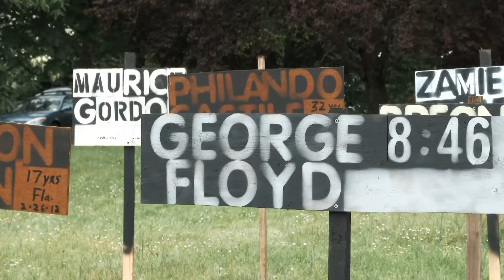Sunday Nation Roundtable: Black Advocates Push for Police Reform in Farmington Hills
Danielle Ware, the president of the Community Equity Organization, and Rev. Dr. Patricia Coleman-Burns, the senior pastor of the First AME Church of Farmington Hills, are in a crusade to reform policing in the City of Farmington Hills, MI. The city has been in the news lately for questionable conduct against Black people, who make up some 20 percent of the overall population in that suburban community. Ware and Coleman-Burns discussed the issue during a roundtable interview on Sunday, Nov. 27 on "Sunday Nation with Bankole Thompson," which airs every Sunday from 1pm-2pm on MyTV38 WADL-Detroit.

The Sunday public affairs program is hosted by Bankole Thompson, the distinguished and nationally renowned Black journalist, author and cultural critic, whose work is known for probing uncomfortable issues of race, freedom and justice. He is the executive dean and editor-in-chief of The PuLSE Institute, a prestigious national anti-poverty think tank, headquartered in Detroit, the nation’s largest African American city.

Considered Detroit’s columnist of conscience, Thompson, is an opinion columnist at The Detroit News, where he writes a twice-a-week column on presidential politics, culture, diversity, leadership, equity and socioeconomic issues. His column appears on Mondays and Thursdays in the newspaper. He is Michigan’s leading Black opinion columnist, whose work pricks the conscience of the powerful.

He is the host of "REDLINE with Bankole Thompson", a daily two-hour radio program on 910AM Super Station-Detroit, which is broadcast 11am-1pm weekdays, and is the most influential and only daily Black talk radio in the state with a focus on the issues affecting Black Michigan.